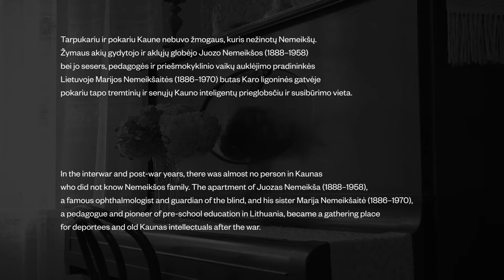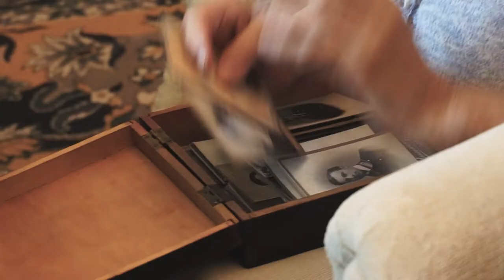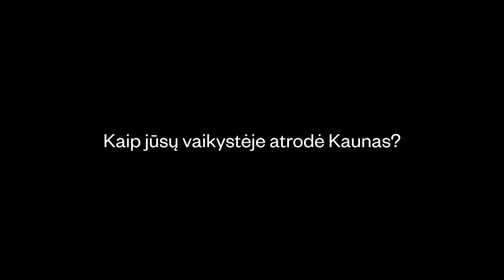Modernizmo bendruomenė | Modernist community: Liudvika Čarneckienė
Tarpukariu ir pokariu Kaune nebuvo žmogaus, kuris nežinotų Nemeikšų. Žymaus akių gydytojo ir aklųjų globėjo Juozo Nemeikšos (1888–1958) bei jo sesers, pedagogės ir priešmokyklinio vaikų auklėjimo pradininkės Lietuvoje Marijos Nemeikšaitės (1886–1970) butas Karo ligoninės gatvėje pokariu tapo tremtinių, senųjų Kauno inteligentų prieglobsčiu ir susibūrimo vieta. Užuovėją čia rado dainininkė Beatričė Grincevičiūtė, rašytojas Balys Sruoga. Po karo čia glaudėsi ir baletą „Audronė“ kūrė kompozitorius Juozas Indra. Vakarais čia rinkdavosi dailininkai Tarabildos, Žmuidzinavičiai, skulptorius Petras Rimša, rašytojas Vincas Mykolaitis-Putinas, politico V. Čarneckio vaikai ir žmona Eleonora, Urbšiai, Petras Klimas ir daugelis kitų.
Prisiminimais dalinasi Liudvika Čarneckienė.

ENG
In the interwar and post-war years, there was almost no person in Kaunas who did not know Nemeikšos family. The apartment of Juozas Nemeikša (1888–1958), a famous ophthalmologist and guardian of the blind, and his sister Marija Nemeikšaitė (1886–1970), a pedagogue and pioneer of pre-school education in Lithuania, became a gathering place for deportees and old Kaunas intellectuals after the war. Singer Beatričė Grincevičiūtė and writer Balys Sruoga found peace in here. The ballet Audronė was composed here by composer Juozas Indra. In the evenings, artists Tarabildos, Žmuidzinavičiai, sculptor Petras Rimša, writer Vincas Mykolaitis-Putinas, families of Čarneckiai, Urbšiai, Petras Klimas and many others gathered here.
Liudvika Čarneckienė shares her memories.